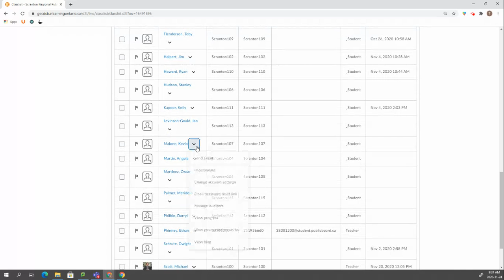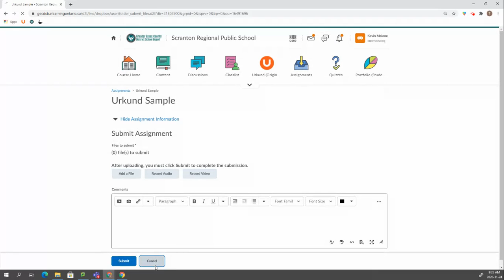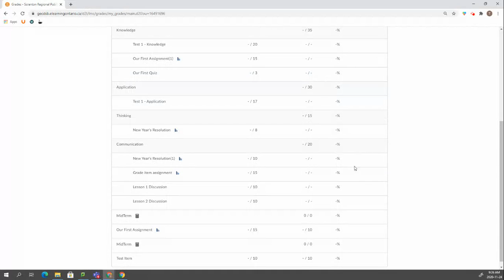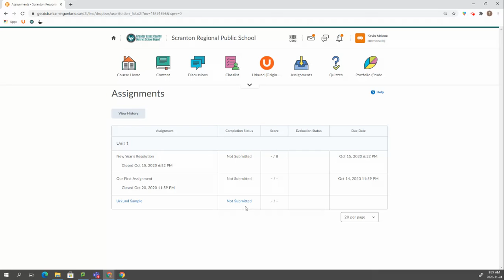Impersonating a Student in Brightspace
This is a brief tutorial on how to impersonate a student in Brightspace and will also explain reasons why you would want to do this.